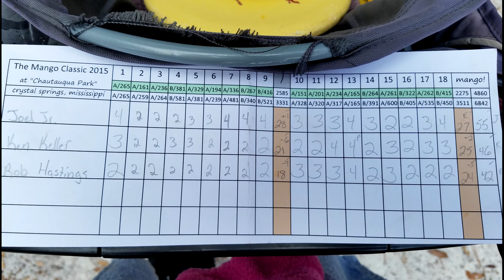The Rebuild - First Tournament!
Part 1 of the first tournament throwing all Prodigy discs!!